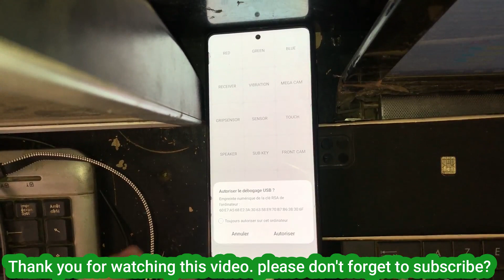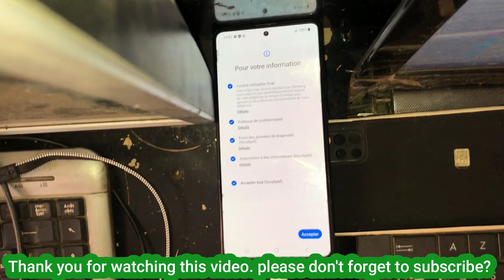Samsung A51 SM A515F Frp Bypass Android 12 Via Unlock Tool Samsung A51, A52, A31, A32 FRP Bypass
●▬▬▬▬▬▬▬ஜ۩۞۩ஜ▬▬▬▬▬▬▬●
●▬▬▬▬▬▬▬▬▬ஜ۩۞۩ஜ▬▬▬▬▬▬▬▬▬●